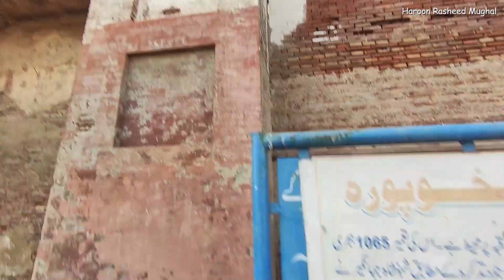Baoli of Jandiala Sher Khan || Sheikhupura Fort || Waris Shah Shrine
Jandiala Sher Khan is well known for being the birthplace of the famous Punjabi poet, Waris Shah, the writer of this region's most famous love story, Heer Ranjha. He was born here in 1722 and died and was buried here in 1798. It has a beautiful mausoleum of this poet, known as the Shakespeare of the Punjabi language.

Jandiala Sher Khan is an old town; during the Mughal period, it was a significant place. During my first visit almost eight years ago, I did not know about the existence of a baoli and an old mosque in the town. The purpose of my second visit was with the specific aim of exploring this baoli and the adjacent mosque. I was informed by a local man that the baoli and the adjacent mosque were almost a ruin and had been restored only recently. That was indeed happy news. The baoli is located at  31°49'8.00"N;  73°54'53.01"E, in district Sheikhupura.

Music Info: AShamaluevMusic - Energetic Motivation.